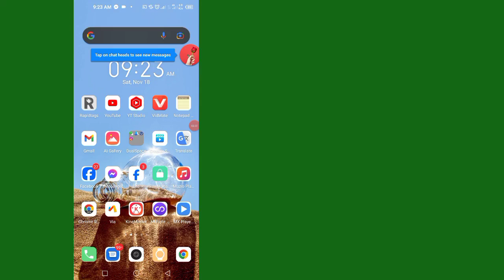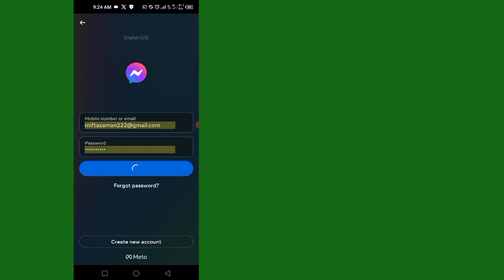Tocca le teste della chat per vedere i nuovi messaggi | Tap on chat heads to see new messages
Le tue domande:
 Come risolvere il problema tocca le teste della chat per vedere i nuovi messaggi
 Tocca le teste della chat per vedere i nuovi messaggi
 Il messaggio delle teste di chat di Messenger non viene visualizzato
 come abilitare le chat head su Messenger
 teste di chat su Messenger
 come risolvere il problema con le testine di chat di Messenger che non funzionano
 Le teste della chat di Messenger non vengono visualizzate